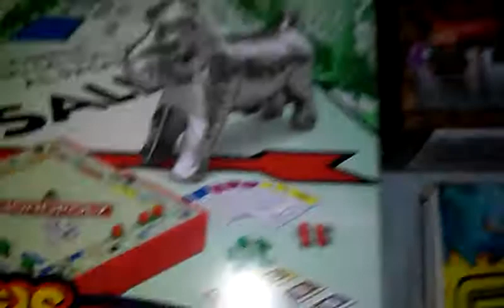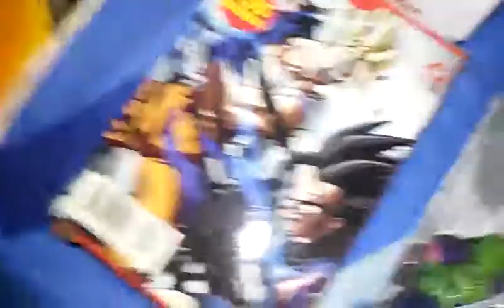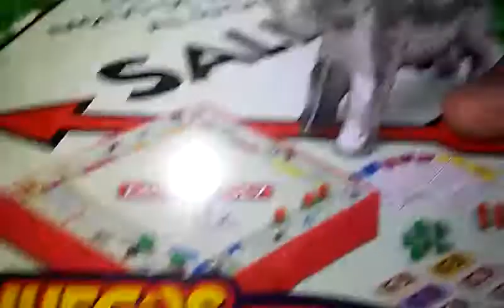Estacion jugetera parodia